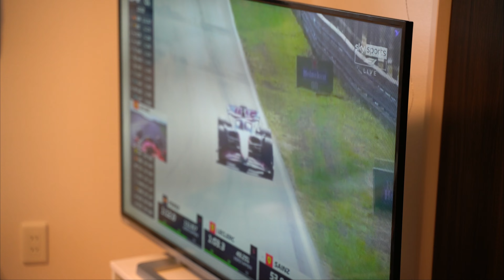The NAC Trail Run, race and recap | 2022 Training Log, E21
A look back at the NAC Trail Run, a 12km trail race here in Niseko, Japan. I had been looking forward to this race for a long time and was really pleased with how the day went!

Check me out on instagram too @conor.acutt